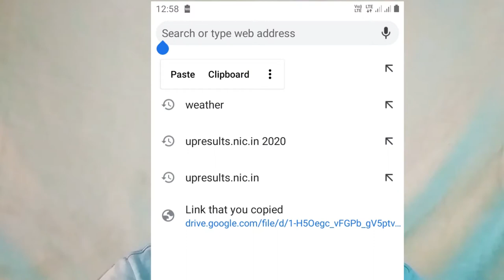Bulbul New Latest Netflix Movie Full HD 1080p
new south indian movies dubbed in hindi 2020 full love story
new south indian movie 2020
new south indian movies dubbed in hindi full
new south indian movies dubbed in hindi 2019 full love story

latest south indian movies dubbed in hindi full movie 2020
latest south indian movies dubbed in hindi full movie 2019
latest south movie
latest south indian movies dubbed in hindi full movie
latest south movie 2020
latest south indian movies dubbed in hindi full movie 2020 new
latest south movie hindi dubbed
latest south movie 2020 full movie in hindi dubbed hd
latest south movie in hindi

new bollywood movies 2019 full movies
new bollywood movie hindi
new bollywood movies 2020 trailers
new bollywood movies 2020 full movie

latest bollywood full movies

swara bhaskar maturation scene veere di wedding uncut
swara bhaskar web series
swara bhaskar kiss
swara bhaskar hot scene with pankaj tripathi
swara bhaskar hot scene in machli jal ki rani hai
swara bhaskar hot scene in veere di wedding
swara bhaskar karan johar
swara bhaskar interview
swara bhaskar movies
swara bhaskar navel